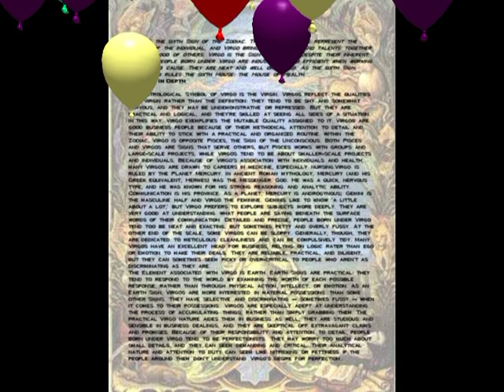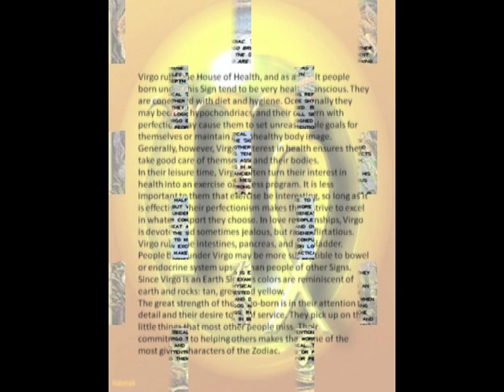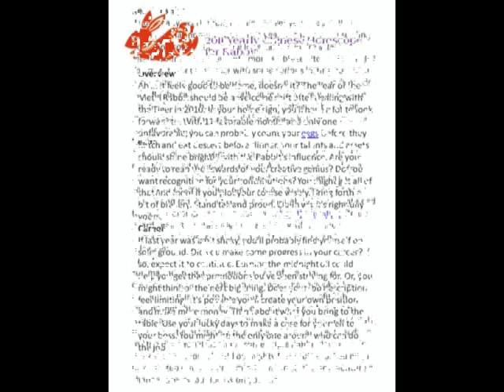Happy Birthday Shareefa